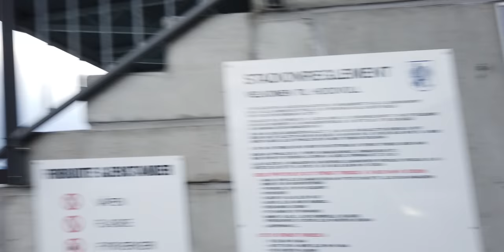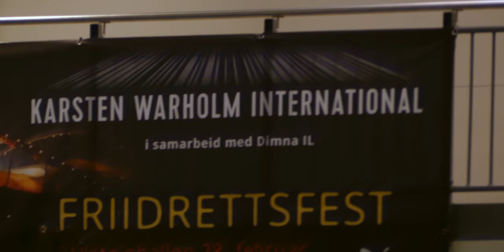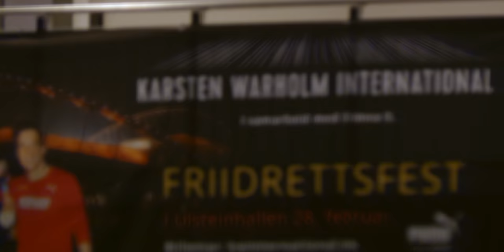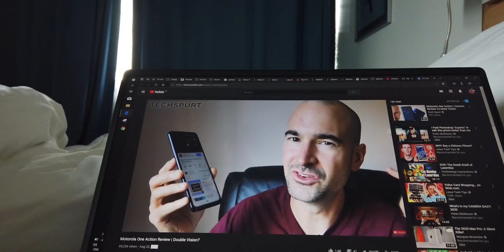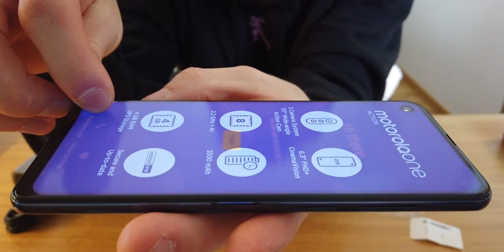200m at Karsten Warholm International | Road To 20 ² #10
In this vlog I run the KWI 200m at Karsten Warholms own meet in Ullsteinvik.
This will be my last indoor meet of this season, Enjoy!